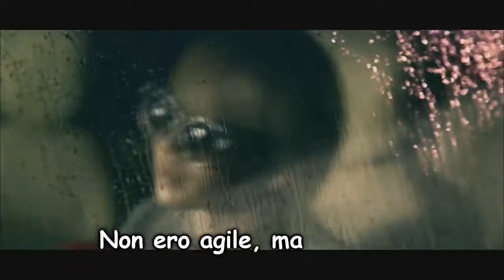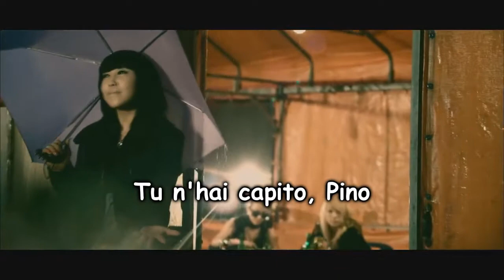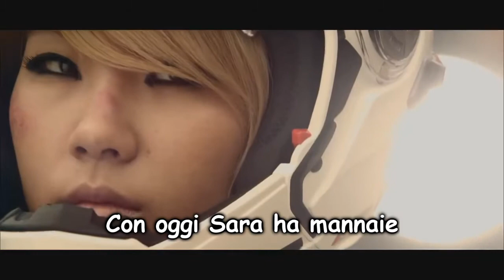"Stammi sopra" - Canzone coreana italianizzata ( 2NE1 - Go Away )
Italianizzazione di "Go Away" delle 2NE1.

Canzoni coreane italianizzate, canzoni italianizzate, Kpop Italia, Kpop italianizzato, 2NE1 italializzata, 2NE1 kpop.